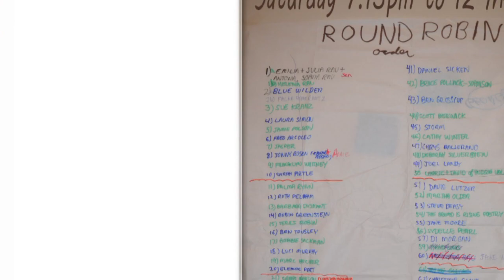Annie & Jonny Rosen - "We Have Fed You for 1000 Years"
Traditional American song